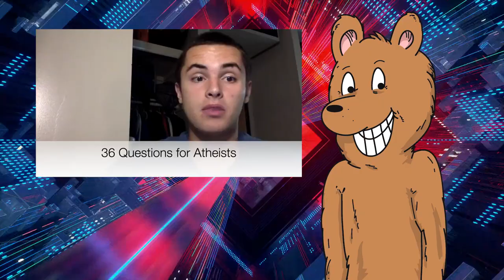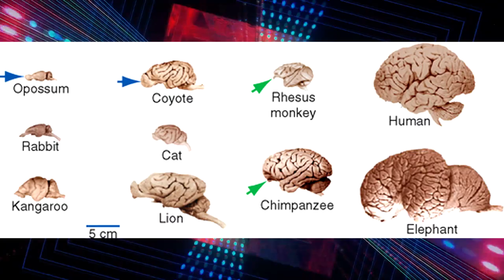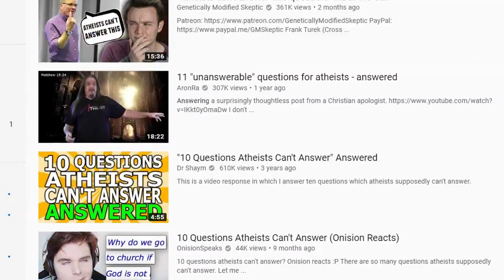36 Questions for Atheists Answered!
Zac Sechler from Adherent Apologetics has 36 questions for atheists.

I answer them.

As defined in the Australian Copyright Act 1968 (as amended) Division 3 Section 41A states: “A fair dealing with a literary, dramatic, musical or artistic work, or with an adaptation of a literary, dramatic or musical work, does not constitute an infringement of the copyright in the work if it is for the purpose of parody or satire.”

Copyright material can be used for the purposes of parody and satire without permission, provided your use is fair. The terms “parody” and “satire” are not defined in the Copyright Act and have not yet been considered by Australian courts, but it is likely that a court would look at dictionary definitions of the words to decide what they mean in the context of the Act.

People can use copyright material for the purpose of criticism or review without infringing copyright, provided they acknowledge the author and title of the work, and provided the dealing is “fair”.